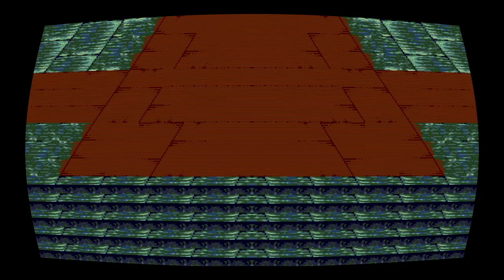SEGA Genesis Classics_20230114020620